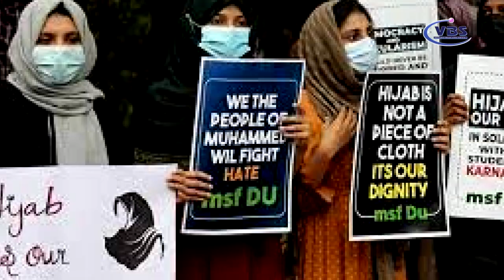NEWS 02-11-2021 P3 A CHAU